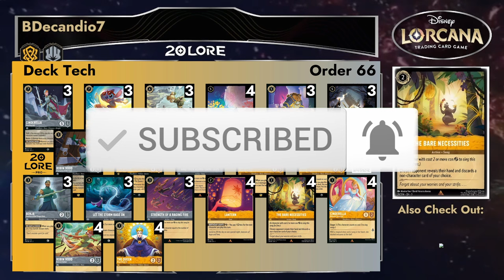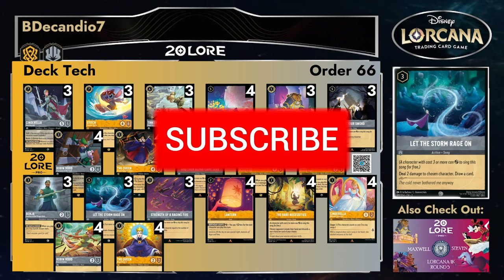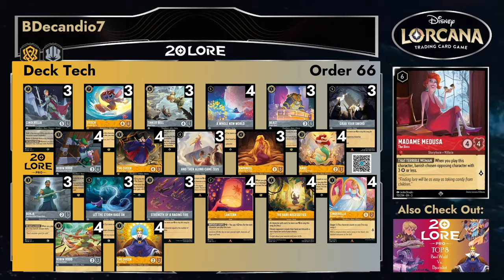Order 66 The Deck To Play At Lorcana Challenges In May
In today’s video, 20 Lore Pro interviews BDecandio7 about his “Order 66” Amber Steel Song Deck list. He recently took this list to win the Pack 2K Easter Special Tournament. We want to thank BDecandio7 for interviewing with us and for discussing how to play this amazing list.

Interviewer:
SirAshtown - Find me on the 20 Lore.Pro's Discord @sirashtown

00:00 - Intro
01:20 - The Name
01:50 - The Pack 2K Tournament
03:18 - Top Decks
04:08 - Amber Ruby Mufasa List
04:30 - Amber Steel as a deck
05:40 - 2 Game Sets
 08:15 - Winning the Packs 2K
10:38 - Order 66 Overview
13:35 - 5 Singers
14:54 - Zeus and Bear Neces.
17:15 - Worst Match Ups
19:36 - How to Beat Worst Match Up
22:13 - Opening Hands
24:33 - Uninkable Cards
25:40 - Why 66 Cards?
27:43 - Rapunzel
29:35 - Ending

Note: This video uses trademarks and/or copyrights associated with Disney Lorcana TCG, used under Ravensburger’s Community Code Policy We are expressly prohibited from charging you to use or access this content. This video is not published, endorsed, or specifically approved by Disney or Ravensburger. For more information about Disney Lorcana TCG,

edited by:  SirAshtown